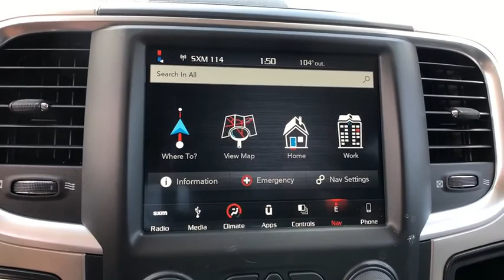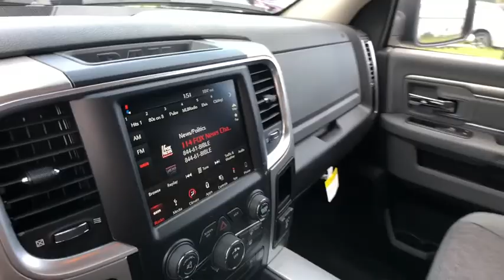2018 Ram 1500 Orlando, Deltona, Sanford, Oviedo, Winter Park, FL S238896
2018 Ram 1500
2018 Ram 1500 Big Horn - Stock#: S238896 - VIN#: 1C6RR6GT2JS238896

BLACK APPEARANCE GROUP  -inc: Body Color Door Handles  Black Ram Head Tailgate Badge  Black Headlamp Bezels  Black Painted Honeycomb Grille  Painted Front Bumper  Flat Black Ram 1500 Badge  Painted Rear Bumper  Wheels: 20 x 8 Semi-Gloss Black Aluminum  Tires: P275/60R20 BSW AS  Full Size Temporary Use Spare Tire  Semi-Gloss Black Hub,GVWR: 6 900 LBS,BRILLIANT BLACK CRYSTAL PEARLCOAT,SPRAY IN BEDLINER,ENGINE: 5.7L V8 HEMI MDS VVT  -inc: Electronically Controlled Throttle  GVWR: 6 900 lbs  Hemi Badge  Next Generation Engine Controller  Heavy Duty Engine Cooling  Heavy Duty Transmission Oil Cooler  Engine Oil Heat Exchanger,MONOTONE PAINT  -inc: Headlamp filler panels and door handles are black when ordering special low volume paints,MANUFACTURER'S STATEMENT OF ORIGIN,BRILLIANT BLACK CRYSTAL PEARLCOAT,WHEELS: 20 X 8 SEMI-GLOSS BLACK ALUMINUM  -inc: Tires: P275/60R20 BSW AS  Full Size Temporary Use Spare Tire  Semi-Gloss Black Hub,DIESEL GRAY/BLACK  PREMIUM CLOTH BUCKET SEATS  -inc: Full Length Upgraded Floor Console  Power Lumbar Adjust  Folding Flat Load Floor Storage  115V Auxiliary Power Outlet  Bucket Seats  Rear 60/40 Split Folding Seat  Power 10-Way Driver Seat,QUICK ORDER PACKAGE 27S BIG HORN  -inc: Engine: 5.7L V8 HEMI MDS VVT  Transmission: 8-Speed Automatic (8HP70)  Steering Wheel Mounted Audio Controls  Sun Visors w/Illuminated Vanity Mirrors  Glove Box Lamp  Full Size Temporary Use Spare Tire  Big Horn Badge  Bright/Bright Billets Grille  Leather Wrapped Steering Wheel  Class IV Receiver Hitch  LED Bed Lighting  Overhead Console w/Garage Dr Opener  Universal Garage Door Opener  USB Host Flip  Google Android Auto  1-YR SiriusXM Guardian Trial  HD Radio  Media Hub (2 USB  AUX)  8.4 Touchscreen Display  Apple CarPlay  Electroluminescent Instrument Cluster  Exterior Mirrors Courtesy Lamps  Big Horn Regional Package  Auto Dim Exterior Mirrors  Exterior Mirrors w/Supplemental Signals  Rear Dome w/On/Off Switch Lamp  Power Heated Fold-Away Mirrors  Rear View Auto Dim Mirror  Remote Start System  Power-Folding Mirrors  Security Alarm,RADIO: UCONNECT 4C NAV W/8.4 DISPLAY  -inc: SiriusXM Travel Link  USB Host Flip  Google Android Auto  5-Year SiriusXM Travel Link Service  5-Year SiriusXM Traffic Service  1-YR SiriusXM Guardian Trial  Media Hub (2 USB  AUX)  HD Radio  SiriusXM Traffic Plus  GPS Navigation  8.4 Touchscreen Display  Apple CarPlay,TIRES: P275/60R20 BSW AS,TRANSMISSION: 8-SPEED AUTOMATIC (8HP70),3.21 REAR AXLE RATIO  (STD),ANTI-SPIN DIFFERENTIAL REAR AXLE,Rear Wheel Drive,Power Steering,ABS,4-Wheel Disc Brakes,Brake Assist,Chrome Wheels,Tires - Front All-Season,Tires - Rear All-Season,Conventional Spare Tire,Heated Mirrors,Intermittent Wipers,Variable Speed Intermittent Wipers,Privacy Glass,Power Door Locks,Automatic Headlights,Fog Lamps,AM/FM Stereo,Satellite Radio,Bluetooth Connection,Telematics,HD Radio,WiFi Hotspot,Smart Device Integration,Rear Bench Seat,Adjustable Steering Wheel,Trip Computer,Power Windows,Keyless Entry,Cruise Control,A/C,Floor Mats,MP3 Player,Rear Parking Aid,Split Bench Seat,Engine Immobilizer,Traction Control,Stability Control,Front Side Air Bag,Tire Pressure Monitor,Driver Air Bag,Passenger Air Bag,Passenger Air Bag Sensor,Front Head Air Bag,Rear Head Air Bag,Child Safety Locks,Back-Up Camera